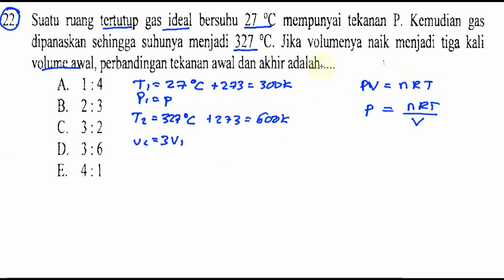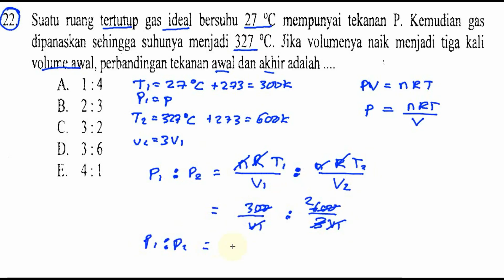perbandingan tekanan, gas ideal, fisika, un fisika 2016 no 22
22.‘ Suatu ruang tcrtutup gas ideal bersuhu 27 °C mcmpunyai tekanan P. Kcmudian gas
dipanaskan schingga suhunya menjadi 327 °C. Jika volumcnya naik mcnjadi tiga kali
volume awal, perbandingan tekanan awal clan akhir adalah

A. 1:4
B. 2:3
C. 3:2
1). 3:6